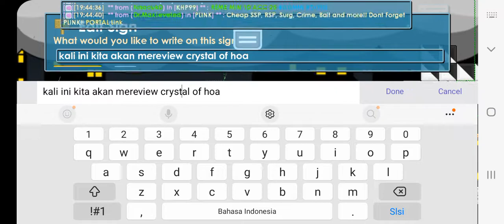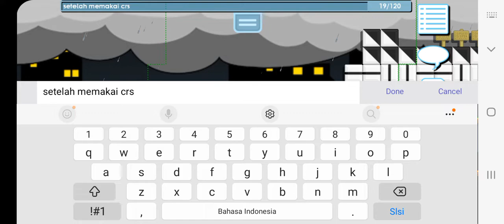review crystal of hoa growtopia punch damage n power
efek cristal of hoa adalah punch damage n punch power. cocok untuk BFG.